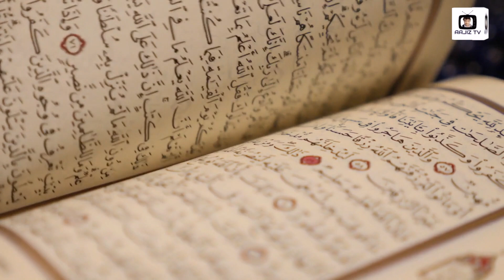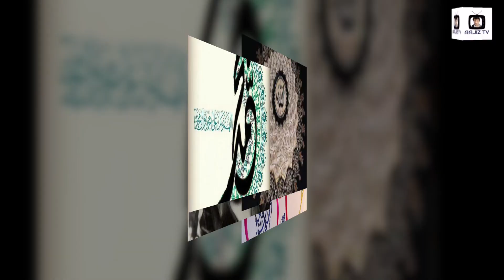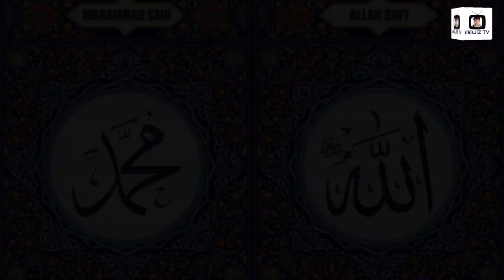Qisa e Hijr Zara Hosh Main Aloon to Kahun قصہ ہجر ذراہوش میں آ لوںتو کہوں آواز نصرت عامر کلام محمود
All content created in this video is owned by ISHAQ AAJIZ TV ©

All Content in these videos has been shot by either Ishaq Aajiz Tv or has been taken from Pixabay.